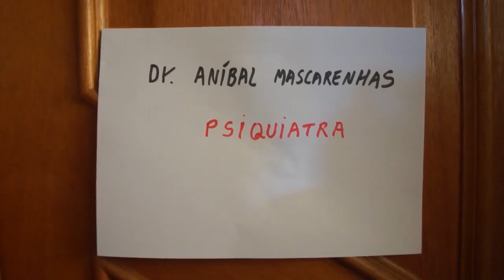A CURA PARA O TIQUE NERVOSO